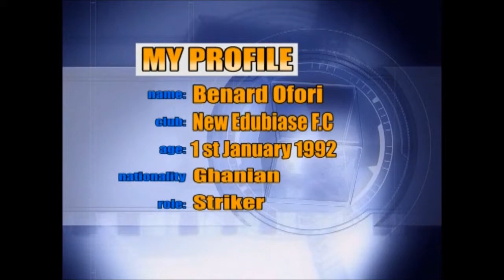Bernard Ofori Soccer Style